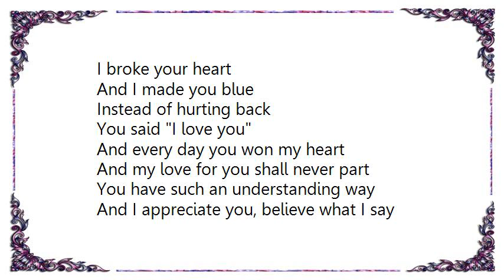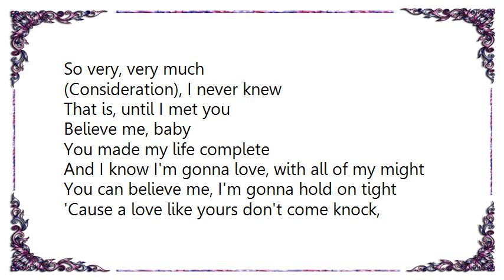Ike Tina Turner - A Love Like Yours Don't Come Knocking Everyday Lyrics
[Lyrics Ike  Tina Turner - A Love Like Yours Don't Come Knocking Everyday]
I broke your heart
And I made you blue
Instead of hurting back
You said I love you
And every day you won my heart
And my love for you shall never part

You have such an understanding way
And I appreciate you, believe what I say
'Cause a love like yours don't come knock, knock, knock, knocking
Knock, knocking everyday
Knock, knocking everyday

It's the little things you do
That mean so much
So very, very much
(Consideration), I never knew
That is, until I met you

Believe me, baby
You made my life complete
And I know I'm gonna love, with all of my might
You can believe me, I'm gonna hold on tight
Knock, knocking everyday

No, a love like yours don't come knock, knock, knocking everyday
No darling not everyday

I said a love like yours don't come knock, knock, knock, knocking
Knock, knocking everyday
You know a love like yours, don't come knock, knock, knock, knocking
Knock, knocking everyday
Knock, knocking everyday